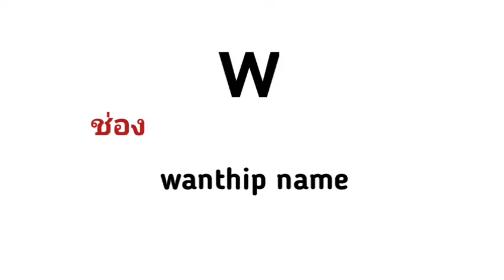วาดรูประบายสี ไดโนเสาร์ ไทแรนโนซอรัส| Tyrannosaurus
ไทรันโนซอรัส เป็นสกุลหนึ่งของไดโนเสาร์ประเภทเทอโรพอด ชนิดเดียวที่เป็นที่รู้จักในสกุลนี้คือ ไทแรนโนซอรัส เรกซ์